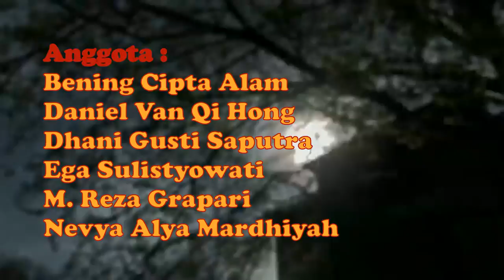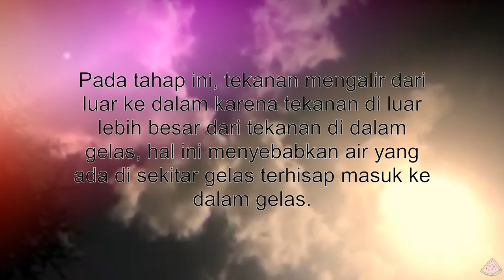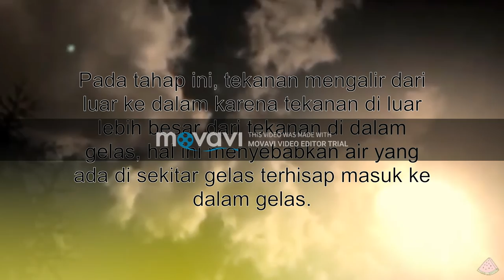Percobaan Hukum Gay Lussac | Tugas Kimia SMAN 14 Bekasi | Check Description Box for more info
SMAN 14 KOTA BEKASI
KELAS X IPA 1
KELOMPOK 5

Nama Anggota :
- Bening Cipta Alam (6)
- Daniel Van Qi Hong (10)
- Dhani Gusti Saputra (12)
- Ega Sulistyowati (17)
- Muhamad Reza Grapari (25)
- Nevya Alya Mardhiyah (30)

♥ Bunyi Hukum Gay Lussac:
"Jika volume gas dijaga agar tekanan konstan, maka besaran makroskopis gas yang lain, seperti tekanan dan suhu akan berubah ketika salah satu besaran diubah. Besarnya perubahan tekanan (P) gas akan berbanding lurus dengan besarnya perubahan suhu mutlak (T) gas tersebut."

♥ Percobaan 1 (Boyle-Gay Lussac)

- Cara Kerja:
1. Siapkan dua wadah yang berisi air panas dan air dingin.
2. Masukkan balon pada mulut botol.
3. Masukkan botol ke dalam air panas.
4. Tunggu beberapa saat (kurang lebih 30 menit).
5. Lakukan hal yang serupa namun dengan air dingin.

- Materi:
Pada saat botol dimasukkan pada wadah berisi air panas, balon yang semula kempes berubah menjadi mengembang. Sebaliknya, pada saat botol dimasukkan kedalam wadah berisi air dingin, balon yang semula mengembang berubah menjadi kempes. Peristiwa ini sesuai dengan hukum gay lussac, yaitu “pada volume tetap tekanan gas sebanding dengan suhu mutlak gas”.

- Kesimpulan:
Pada saat udara dipanaskan, udara akan mengalami pemuaian yang menyebabkan terjadinya perubahan volume atupun tekanan yang besarnya sebanding dengan kenaikan suhu yang diberikan.

♥ Percobaan 2

- Cara Kerja:
1. Letakkan lilin yang menyala di tengah piring.
2. Tuang cairan (air berwarna) dengan perlahan.
3. Tutupi lilin dengan gelas.
4. Lakukan hal serupa tetapi tanpa menggunakan air berwarna.

- Kesimpulan:
Lilin semakin lama semakin redup karena dalam proses pembakaran dibutuhkan oksigen, namun dalam ruangan tertutup oksigen yang dibutuhkan terbatas. Sehingga beberapa saat setelah lilin di tutup dengan gelas, api pada lilin semakin lama semakin redup hingga akhirnya mati karena kadar oksigen yang di perlukan untuk proses pembakaran tidak mencukupi. Molekul oksigen yang hilang karena proses pembakaran, menyebabkan tekanan udara di dalam gelas lebih kecil di bandingkan dengan tekanan udara di luar gelas. Hal ini sesuai dengan hukum Boyle bahwa volume sebanding dengan tekanan, jadi pada saat volume oksigen habis didalam gelas maka tekanan juga akan semakin kecil. Selanjutnya tekanan mengalir dari luar ke dalam karena tekana di luar lebih besar dari dalam gelas, sehingga menyebabkan air yang ada di sekitar gelas terhisap masuk kedalam gelas .

▶Backsound by BasenjiーCan't Get Enough
▶Camera and Edited by Nevya @nepiyak